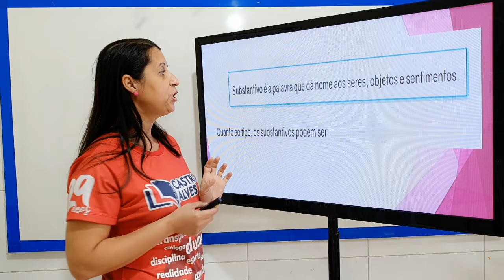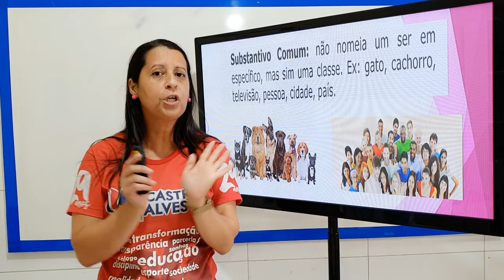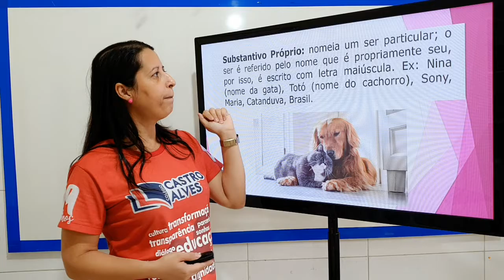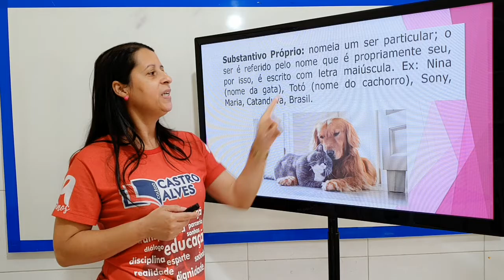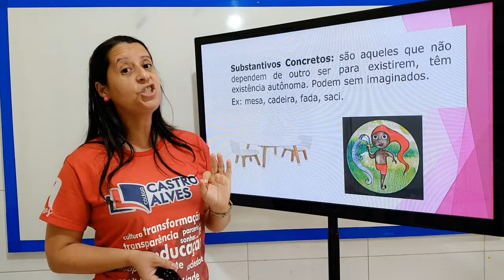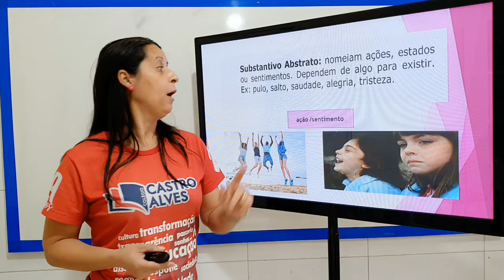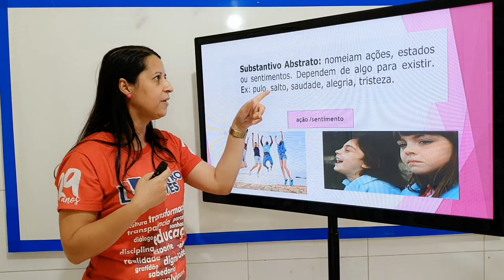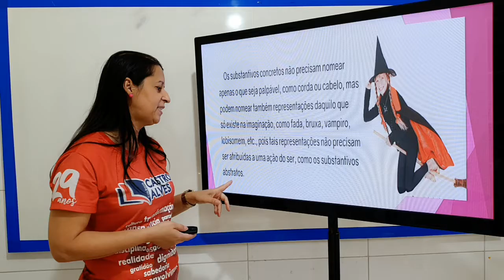SUBSTANTIVOS COMUNS, PRÓPRIOS, CONCRETO E ABSTRATO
4 ANO - PORTUGUÊS / AULA 25 / PROFESSORA: WILIANE / Colégio Castro Alves